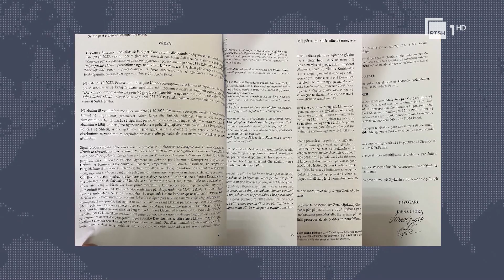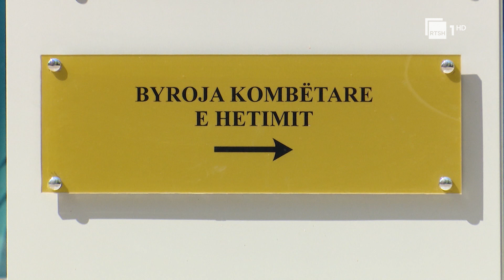Vendimi për masën e Berishës/ Gjykata argumenton se nuk ka nevojë të marrë autorizimin e Kuvendit